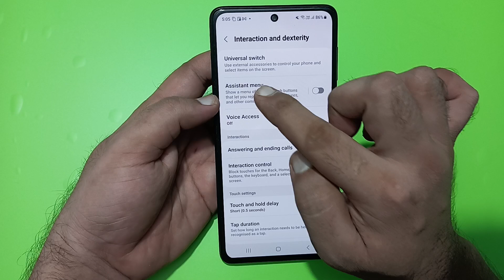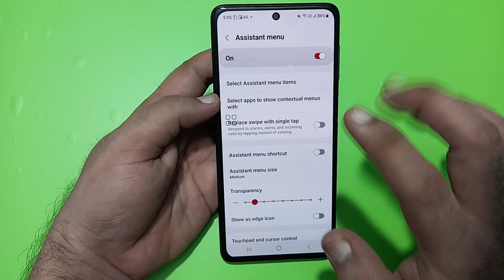Samsung galaxy m35 switch off kaise karen, how to power off without power button in Samsung galaxy m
how to power off without power
button in redmi
button oppo
button realme
button vivo
button iphone
how to screen on off without
power button
how to power on phone without
power button
how to power on laptop without
power button
how to power on mobile without
power button
power button samsung